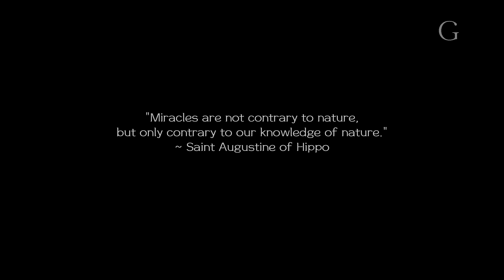Ghosted Stories Trailer 2023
Time Slip? Ghost? Maybe both. You decide. Tell us down below in the comments section.

WARNING: Although these stories were told by real people sharing true stories and true experiences, Ghosted Ghost Stories would treat each and every story published here as works of fiction, thus the sole property of the owners of the channel. Any resemblance to any of the characters' names - whether alive or dead, places, and events are purely coincidental and non-intentional.

No part of this work may be cited, published, or used by anyone in any way without permission.

BABALA: Kahit na ang mga kwentong ito ay hango mula sa mga totoong taong ibinahagi ang kanilang mga totoong karanasan, ipagpapalagay ng Ghosted Ghost Stories ang mga ito bilang kathang-isip, kaya itong mga ito ay buong pagaari ng channel na ito. Anumang pagkakahawig sa pangalan ng mga tauhan, buhay man o patay, sa mga lugar at mga pangyayari sa kwentong ito ay nagkataon lamang at hindi sinasadya.

Walang bahagi ng akdang ito ang maaaring sipiin, ilathala, at gamitin ninuman sa anumang kaparaanan nang walang pahintulot ng channel na ito.

Ghosted Ghost Stories Trailer 2020

Ghost Story | Ghost Stories | Kwentong Katatakutan | Not Creepypasta | True Story | Time Slip |Timeslip

Ghost Story in English | Ghost Stories in English | English Ghost Story | English Ghost Stories

Tagapagsalaysay at Tagapangasiwa (Narrator and Curator): A.M. Gonzalez